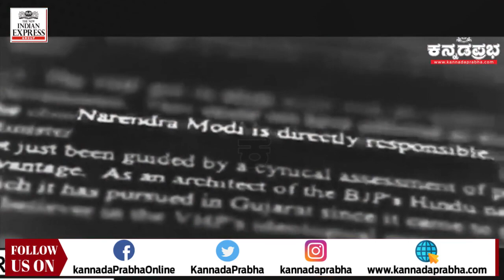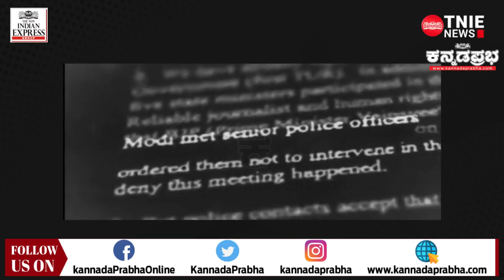ಬಿಬಿಸಿ ಡಾಕ್ಯುಮೆಂಟರಿ; ಪ್ರಧಾನಿ ಮೋದಿ ಬೆನ್ನಿಗೆ ನಿಂತ ಬ್ರಿಟನ್ ಪ್ರಧಾನಿ ರಿಷಿ ಸುನಕ್, ಇಷ್ಟಕ್ಕೂ ಇದರಲ್ಲೇನಿದೆ?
ಜಗತ್ತೀನಾದ್ಯಂತ ಪ್ರಧಾನಿ ಮೋದಿ ಕುರಿತ ಬಿಬಿಸಿ ಸಂಸ್ಥೆಯ ಸಾಕ್ಷ್ಯಚಿತ್ರದ ವ್ಯಾಪಕ ಚರ್ಚೆಯಾಗುತ್ತಿರುವ ಹೊತ್ತಿನಲ್ಲೇ ಇತ್ತ ಕೇಂದ್ರ ಸರ್ಕಾರ ಬಿಬಿಸಿ ಡಾಕ್ಯುಮೆಂಟರಿ ಕುರಿತ ಟ್ವೀಟ್ ಗಳಿಗೆ ನಿರ್ಬಂಧ ಹೇರಿದೆ.